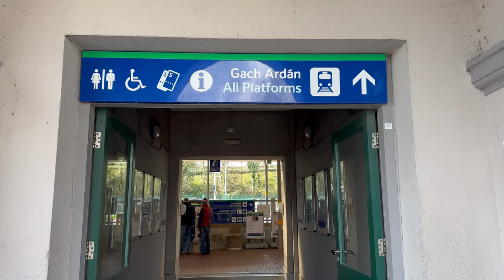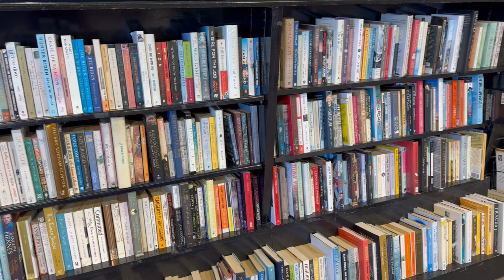Passeando em Cork e comprando primeira planta para nossa casa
Estamos super animados para decorar nossa casinha, compramos nossa primeira planta e fomos passear em Cork e depois na casa de um casal de amigos.